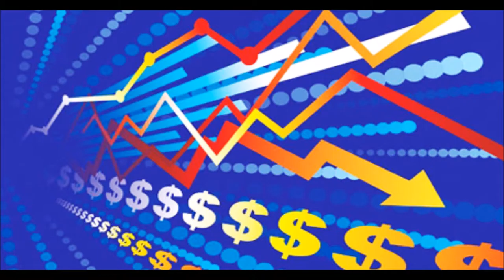GERENCIA 360 gerencia para todos RADIO 200 (32)